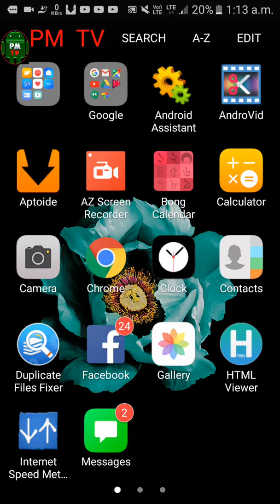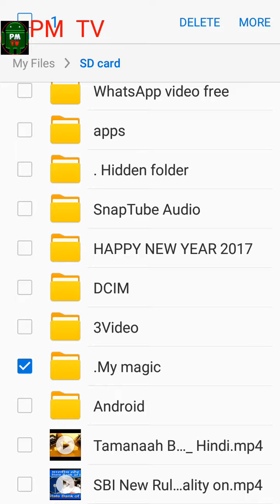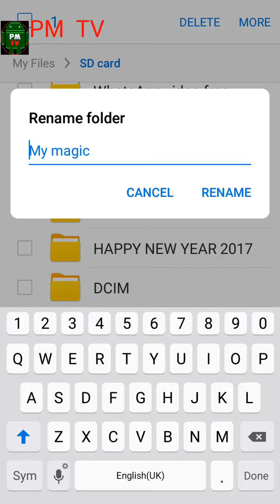how to secret hidden tapas- no apps File hidden picture video hidden